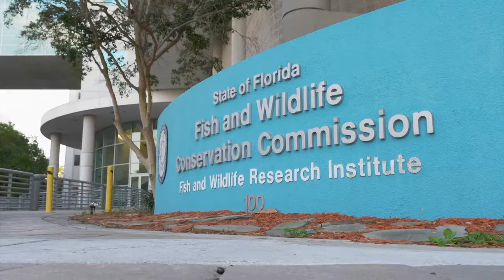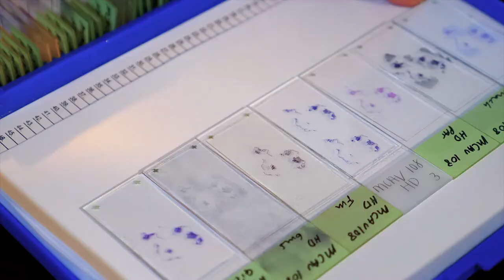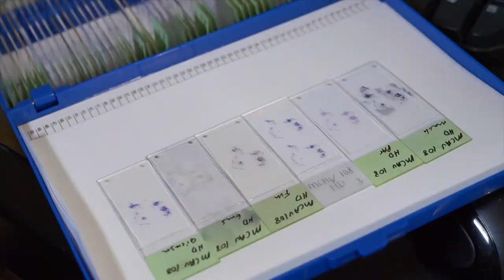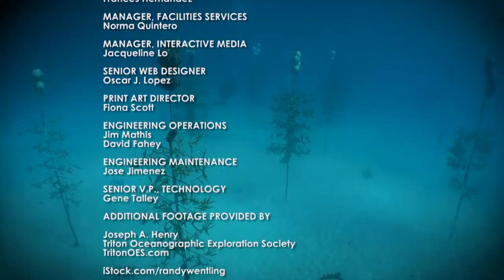Corals in Crisis - Full Episode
Florida's fragile coral reefs are in crisis. Once vibrant cities of the sea, these biodiverse ecosystems have declined over the past few decades. Fishing pressures, pollution, development, and climate change have all left their mark.

Now, a new ailment known as “Stony Coral Tissue Loss Disease” may be the last nail in the coffin. This disease is infecting over half of the reef-building corals at an unprecedented scale, killing most of the corals that get sick. But all hope is not lost. Experts of varying backgrounds are working diligently to figure out what is causing the disease, while simultaneously developing techniques to treat outbreaks and restore the sunshine state’s coral reefs to their former glory.